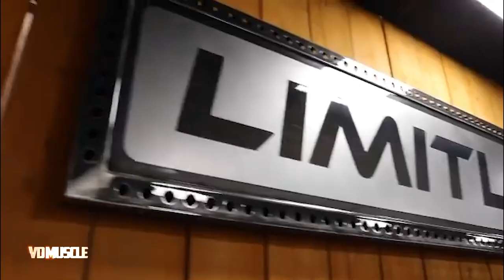NOBODY WANNA MESS WITH HIM - 6’8″ – 370LB MONSTER! MARTYN FORD - World's Scariest Man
Credits
★Mr. Olympia LLC